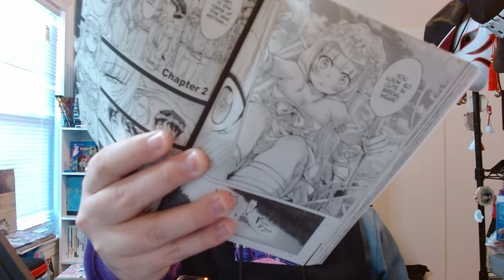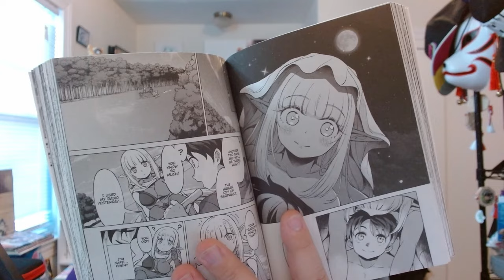Breaking Normality in Isekai?- Hunting in Another World with my Elf Wife Manga Review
I am getting tired of the over used fanservice in Isekai Manga same for the "power trip" trope that is all over in the Isekai world. Hunting in Another World with my Elf Wife decided to stay away from that path and focus on something different! Come and take a look Breaking Normality in Isekai?- Hunting in Another World with my Elf Wife Manga Review

After being killed by a bear, professional hunter Shin Nakajima has awakened in another world. Armed with only his shotgun, things get hairy when wolves attack. It looks like his second chance at life is short-lived until the beautiful elf Saran comes to his rescue. A skilled hunter in her own right, she and Shin instantly connect. Perhaps she can help him find his way in this strange new land.